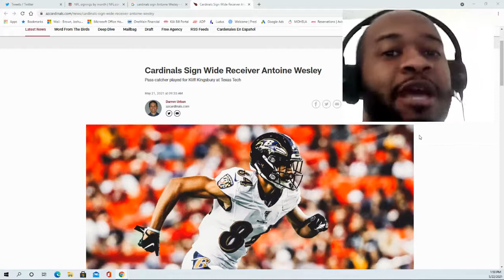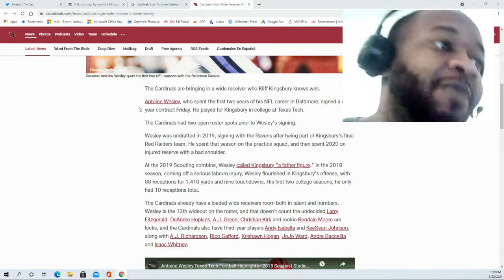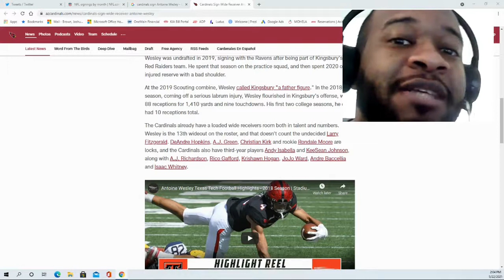Cardinals Sign WR Antoine Wesley, Kingsbury former WR at Texas Tech